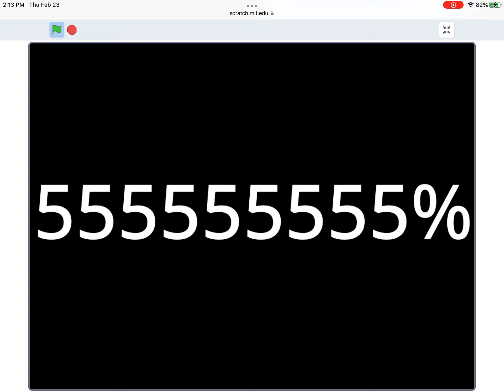(LOUD!) Battery Overcharging To 1,000,000,000%!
Charge the Battery! 😀 Or Overcharge the Battery to One Bilion! 😨 And BOOM!💥